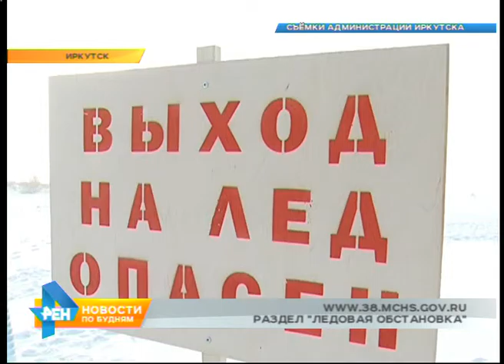«Карты риска» создают специалисты регионального МЧС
Для помощи всем жителям региона спасатели разработали и разместили на своём сайте специальные карты. На них указана толщина льда на самых популярных в области акваториях.
РАЗДЕЛ "ЛЕДОВАЯ ОБСТАНОВКА"
Сейчас на водоёмах идёт активный процесс образования льда. Но выходить на него в большинстве мест пока ещё опасно. Спасатели устанавливают специальные таблички с предупреждениями об этом. В регионе официально открыто только несколько ледовых пешеходных переходов. И спасатели уже фиксируют происшествия на водоёмах области. Буквально накануне на Братском водохранилище провалились три рыбака. Один из них погиб, двоим удалось выбраться на берег. Поэтому сверять свой путь с картой рисков, опубликованной на сайте областного МЧС, будет совсем не лишним. Информация о толщине и состоянии льда будет обновляться каждый четверг. Пока на стороне спасателей погода. В наш регион пришли морозы. На юге области ночные температуры приблизятся к минус 30-ти, а дневные - к минус 20-ти. На севере региона традиционно холоднее - ночью за 30. Такая погода продержится около двух недель. ЕВГЕНИЙ ТИШКОВЕЦ, ведущий специалист Центра погоды «Фобос»: «Температурный режим в среднем будет на 7-10 градусов ниже, чем положено по климатической норме. Это считается уже аномальный режим. В этом году сибирский максимум пришёл на 2 недели раньше, чем это происходит обычно, и, по нашим оценкам, такой ранний приход предвещает холодную зиму».